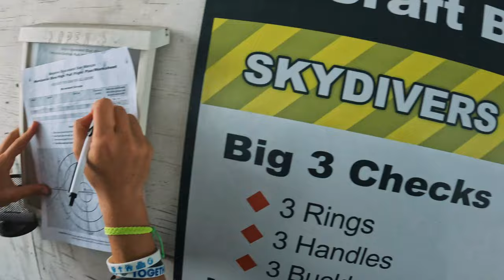FLAT SPIN in Wingsuit | What happened??: VLOG #70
🖥🔥Want to learn to edit like me? Sweet I have just the thing for you.